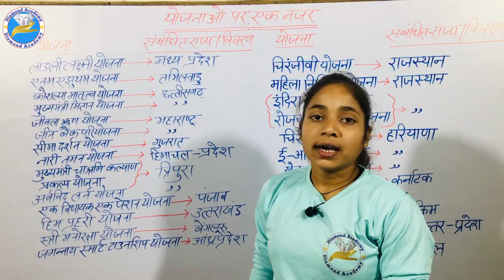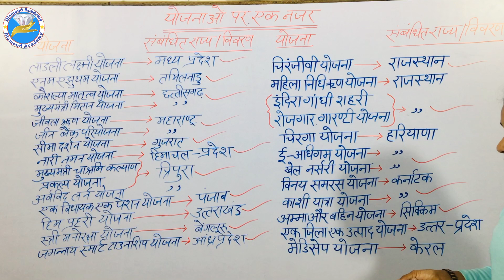चुटकियों में योजनाओं का खेल हो गया।। योजनाओं पर एक नजर संबंधित राज्य विवरण ।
video tradings:-
        योजनाएंभारत सरकार सभी स्‍तरों पर समय समय पर समाज के अनुप्रस्‍थ वर्ग के लिए कल्‍याण योजनाओं की घोषण करती है। ये योजनाएं केन्‍द्रीय, राज्‍य विशिष्‍ट अथवा केन्‍द्र एवं राज्‍यों के बीच एक संयुक्‍त गठबंधन हो सकती है। इस खण्‍ड में, हमने आपको सरकार की अनेक कल्‍याण योजनाओं तथा उनके पहलुओं, जिनके अर्हक लाभानुभोगी, लाभों की किस्‍म, योजना ब्‍यौरे इत्‍यादि शामिल हैं, के बारे में सूचना का सहज तथा एकल बिंदु अभिगम उपलब्‍ध कराने का प्रयास किया है।
योजनाएं

भारत सरकार सभी स्‍तरों पर समय समय पर समाज के अनुप्रस्‍थ वर्ग के लिए कल्‍याण योजनाओं की घोषण करती है। ये योजनाएं केन्‍द्रीय, राज्‍य विशिष्‍ट अथवा केन्‍द्र एवं राज्‍यों के बीच एक संयुक्‍त गठबंधन हो सकती है। इस खण्‍ड में, हमने आपको सरकार की अनेक कल्‍याण योजनाओं तथा उनके पहलुओं, जिनके अर्हक लाभानुभोगी, लाभों की किस्‍म, योजना ब्‍यौरे इत्‍यादि शामिल हैं, के बारे में सूचना का सहज तथा एकल बिंदु अभिगम उपलब्‍ध कराने का प्रयास किया है।